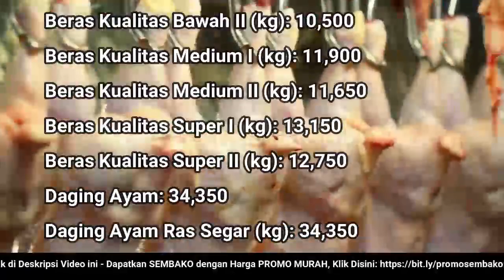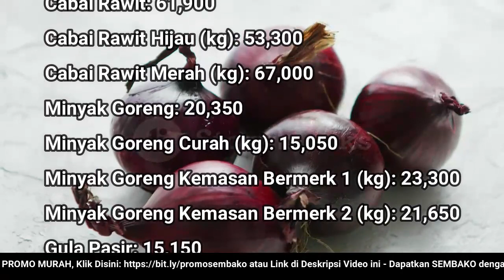🔴 UPDATE: Harga SEMBAKO 16 Agustus 2022 Beras, Gula Pasir, Bawang Merah Putih, Cabai Rawit, Daging